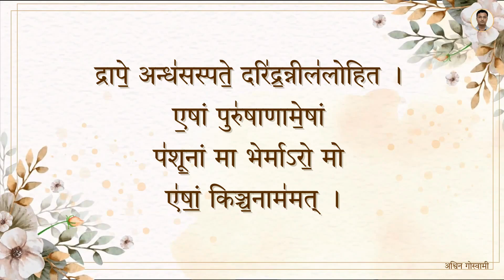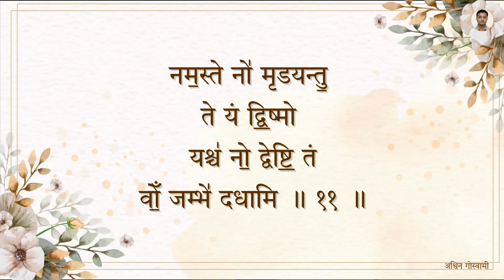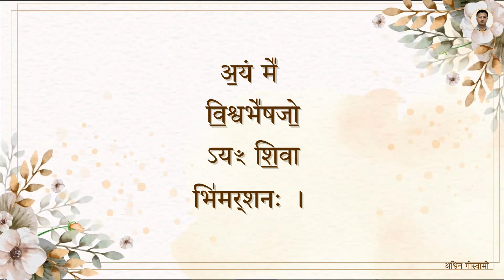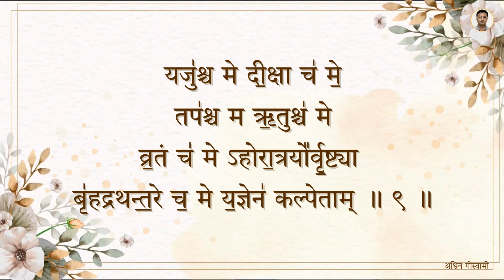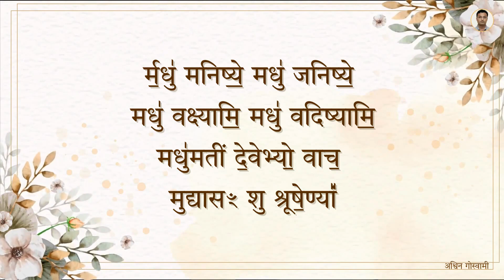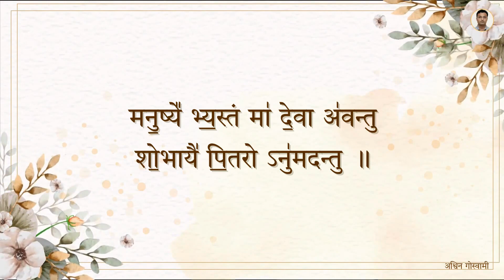01 Rudram Full - Uma Mohan